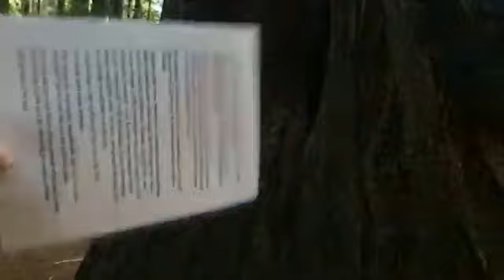What is that sound coming from that huge redwood tree?!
What is that sound coming from that huge redwood tree?! To learn more ways to help bumblebees and other insects, go

Facebook Livestream from 5/8/2020

Weekly Schedule

Monday: Angie - Marine Ecosystems
Tuesday: Ryan - Redwood Ecology
Wednesday: Kyle - Humboldt History
Thursday: Maiya/Princess - Indigenous People of Northern California
Friday: Griff - Plants of the Redwoods
Saturday: Kyle - Humboldt History
Sunday: Griff - Redwoods Wildlife

Programs Daily at 3pm

During this period of social distancing due to the COVID19 outbreak, join California State Parks on a daily digital exploration of our northernmost state parks! Each day we will virtually gather to explore what lies behind the redwood curtain. Your friendly guide will offer an online experience from the northern corners of California, through nature walks, historic and natural resources exploration, Q&A, and more! Tune in to experience tall trees and rugged seas- all from the comfort of your home. Programs offered every day of the week at 3pm. If you miss a program, don’t worry(!), all programs are recorded and captioned for viewing at your leisure. To access, follow “California State Parks North Coast Redwoods” on Facebook.